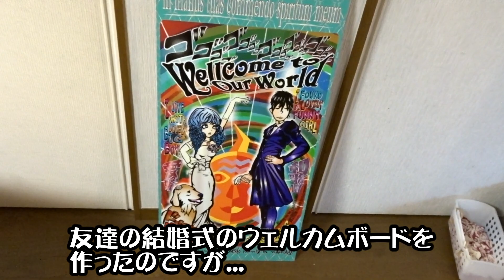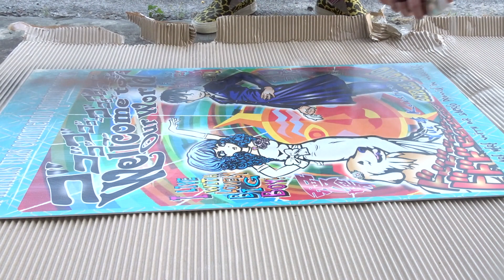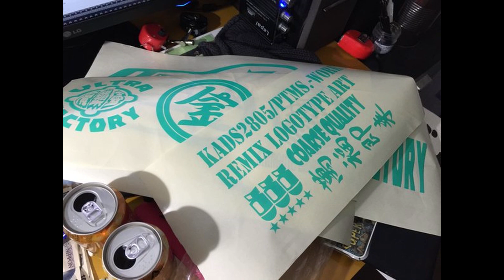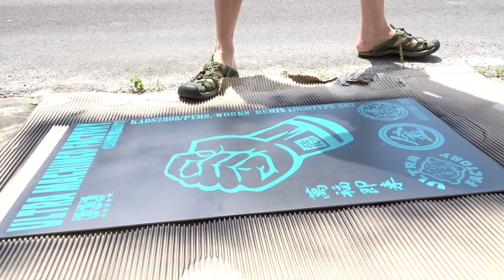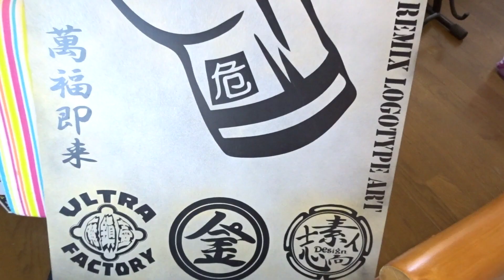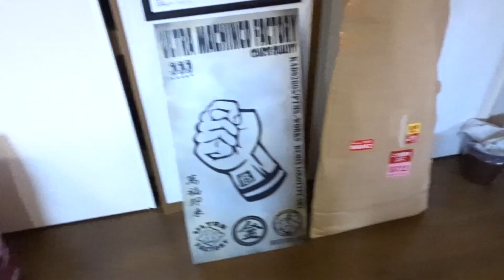【工作動画】印刷ミスのウエルカムボードを再利用してみた。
このデザインも含めグッズ販売しております!!

個人的趣味を紹介する財)パテモソ協会の完全趣味動画です!!

マニア推奨!!

◆使用機材◆

撮影カメラ

カメラ①

ボディ
Panasonic ミラーレス一眼カメラ DMC-GH3-K

レンズ
Panasonic LUMIX G X VARIO 12-35mm/F2.8/ASPH./POWER O.I.S. H-HS12035

マイク
audio-technica ステレオマイクロホン AT9940

カメラ②

ZOOM Q8

カメラ③

編集ソフト
ペガシス TMPGEnc Video Mastering Works 5